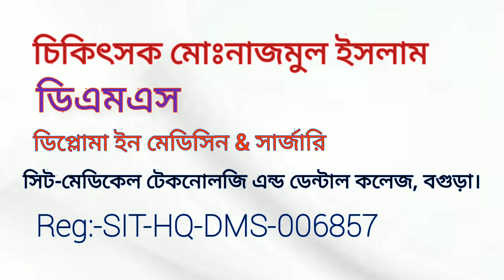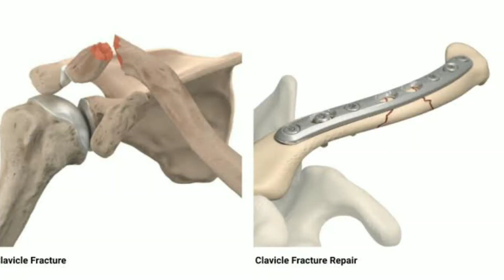Operation Clavicle bone fracture yes✅/ No🚫(Bangla 2022)কলার বোন ভেঙ্গে গেলে অপারেশন করা যাবে কী না?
ডিপ্লোমা চিকিৎসক মোঃনাজমুল ইসলাম
ডিএমএস (৩ বছর মেয়াদি কোর্স)
ডিপ্লোমা ইন মেডিসিন & সার্জারি।
অর্থোপেডিক্স এর প্রশিক্ষণপ্রাপ্ত
Reg:-SIT-HQ-DMS-006857
সিট-মেডিকেল টেকনোলজি এন্ড ডেন্টাল কলেজ, বগুড়া।

operation clavicle bone fracture#anatomy
Youtube ১ম ভিডিও লিংক :